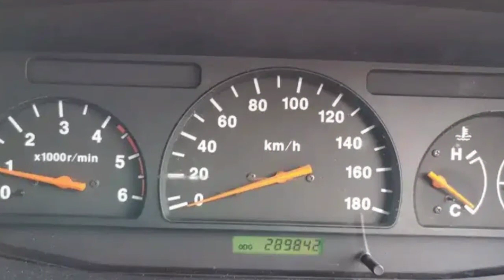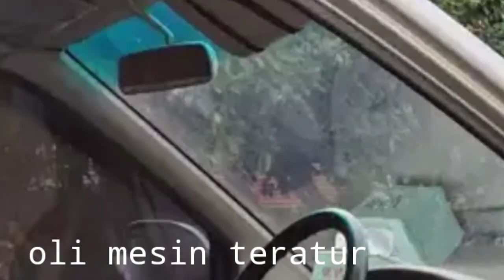Panther LS higrade silver 2002 dijual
Isuzu panther ls matic turbo Jombang dijual oli baru, orisinil, istimewa